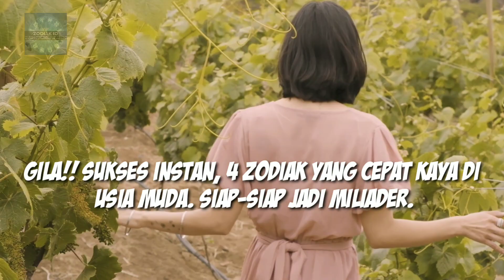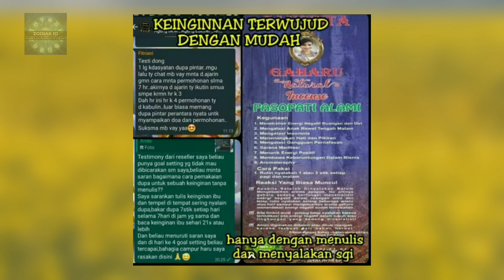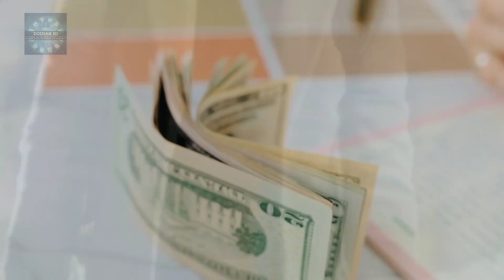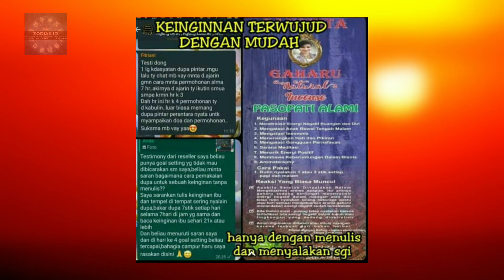GILA!! SUKSES INSTAN, 4 ZODIAK YANG CEPAT KAYA DI USIA MUDA. SIAP-SIAP JADI MILIARDER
Hai sahabat Zodiak ID, berikut 4 zodiak yang sukses instan dan cepat kaya di usia muda. Siapa sajakah mereka? yuk simak.